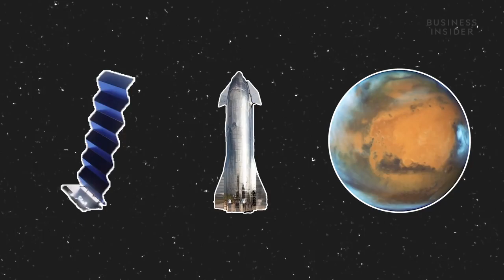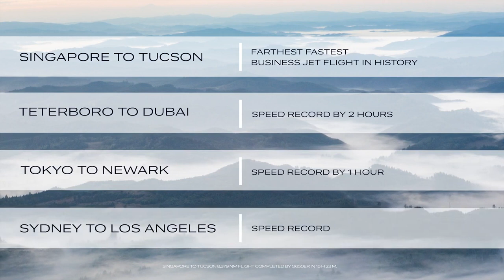Elon Musk Brings Super fast internet to private jets